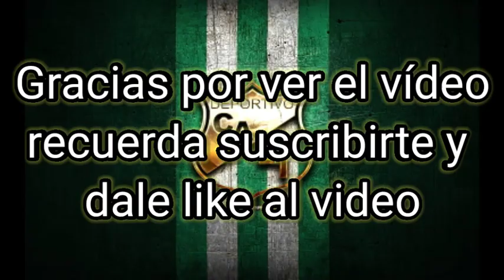Harold Preciado se va del Deportivo Cali | Se nos va un Ídolo